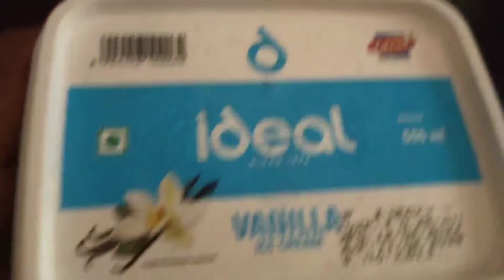ಅಡುಗೆ ಮಾಡುವಾಗ ನನ್ನ breakdance ❤️|ಅಯ್ಯೋ 😭 ನನ್ನ ಗಂಡ ನನ್ಗೆ ಮೋಸ ಮಾಡಿದ್ದು ಗೊತ್ತಾ 😓